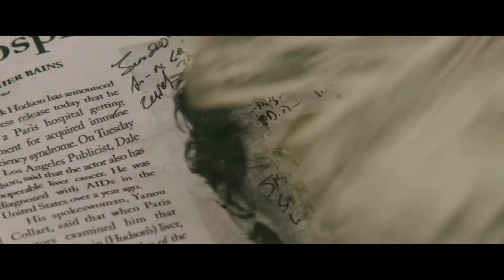DALLAS BUYERS CLUB (Matthew McConaughey, Jared Leto, Jennifer Garner) | Trailer german deutsch [HD]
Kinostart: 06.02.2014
Darsteller: Darsteller: Matthew McConaughey, Jared Leto, Jennifer Garner, Steve Zahn, Kevin Rankin u.a.

Genre: Drama
FSK:
Land: US
Produktionsjahr: 2013
Originaltitel: Dallas Buyers Club
Verleiher: Ascot Elite Filmverleih

Dallas, Mitte der 80er Jahre. Der konservative, homophobe Texaner Ron Woodroof (Matthew McConaughey) führt ein draufgängerisches Leben voll Alkohol, Drogen und Frauen. Als er nach einer Schlägerei im Krankenhaus landet, eröffnen ihm die Ärzte, dass er HIV-positiv ist und nicht mehr lange zu leben hat. Nachdem ihm die verschriebenen Medikamente eher schaden als helfen, schaut er sich auf eigene Faust nach alternativen Mitteln um. Fündig wird er jenseits der Grenze in Mexiko, wo Medikamente erhältlich sind, die in den USA nicht verkauft werden dürfen. Woodroof beginnt die Arzneien über die Grenze zu schmuggeln und lässt sich dafür auf eine Partnerschaft mit dem homosexuellen Transvestiten Rayon (Jard Leto) ein. Sie gründen den "Dallas Buyers Club", über den Mitglieder in den ganzen USA Zugang zu den Medikamenten bekommen. Zwischen den beiden gegensätzlichen Kompagnons entwickelt sich mit der Zeit eine ungewöhnliche Freundschaft. Ihr lukratives Geschäft zieht jedoch schon schnell die Aufmerksamkeit der Behörden und der Pharmaindustrie auf sich, die dem Unternehmen Einhalt gebieten wollen. Doch aus den Geschäftemachern Ron und Rayon werden Überzeugungstäter: Gemeinsam mit der Ärztin Eve Saks (Jennifer Garner) setzen sie sich nun offensiv für die Rechte Aids-Kranker und den freien Zugang zu Medikamenten ein.

dvd, hd,  (genre, schauspeiler-namen, ganzer Titel, ganzer, titel, originaltitel)